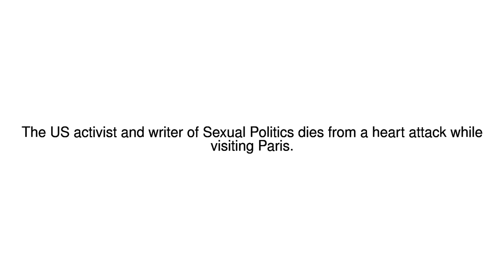News Update Kate Millett, Sexual Politics author, dies at 82 07/09/17